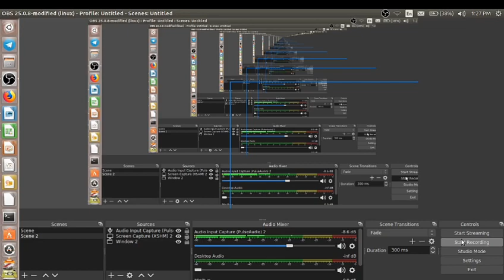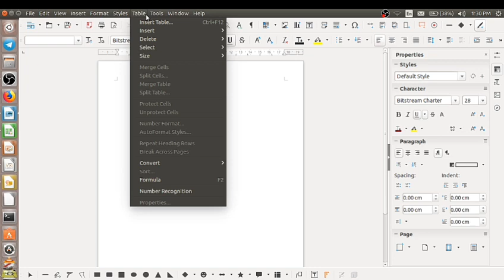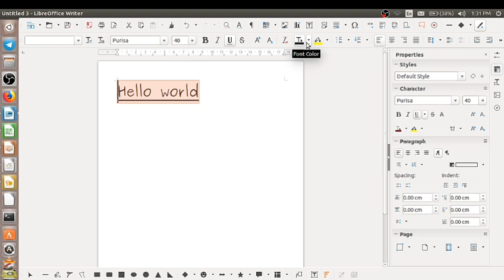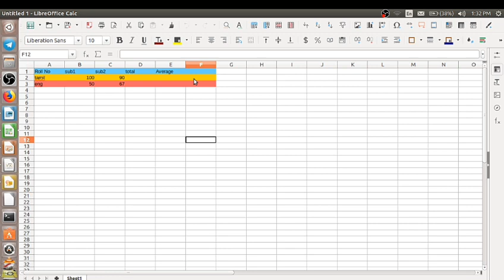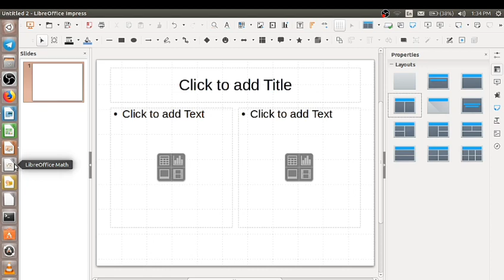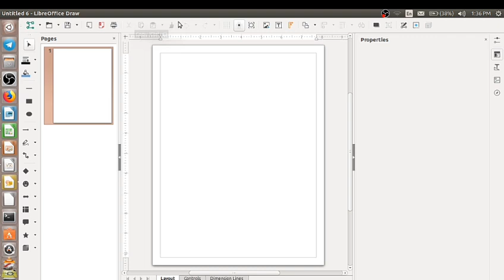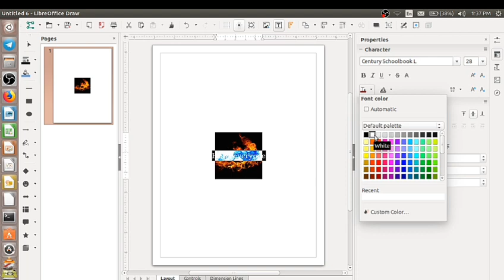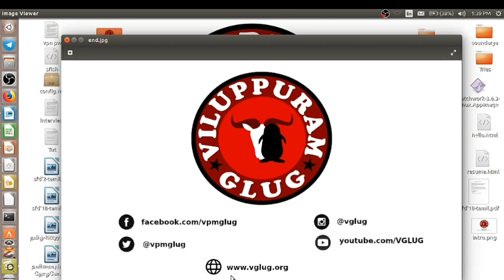Libreoffice | Learn LibreOffice in Tamil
Contributed by  : Soundarya
Topic : LibreOffice